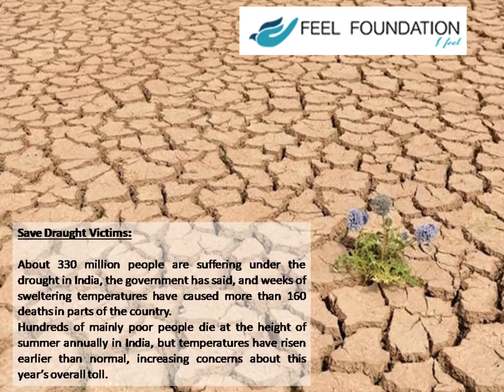Feel Foundation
FEEL FOUNDATION -I feel, Lifespan
FEEL FOUNDATION is formed with motive of improving the quality of the disadvantaged stratum of the society, a NGO passionately formed and dedicated by Mr.Narendra Ram Nambula